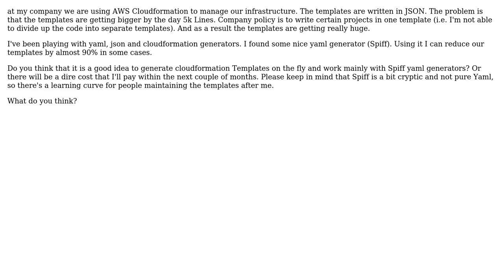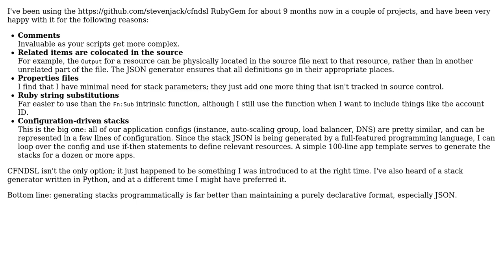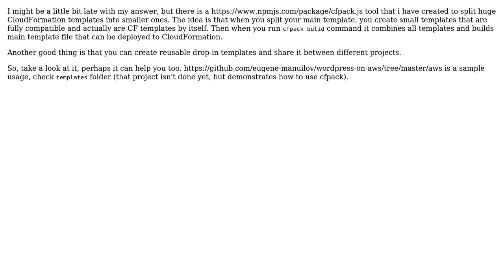Autogeneration cloudformation. Good or bad (2 Solutions!!)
Autogeneration cloudformation. Good or bad

With thanks & praise to God, and with thanks to the many people who have made this project possible! | Content (except music & images) licensed under CC BY-SA | Music | Images & others | With thanks to user Moataz Elmasry user kdgregory user Eugene Manuilov and the Stack Exchange Network Trademarks are property of their respective owners. You are responsible for your own actions.